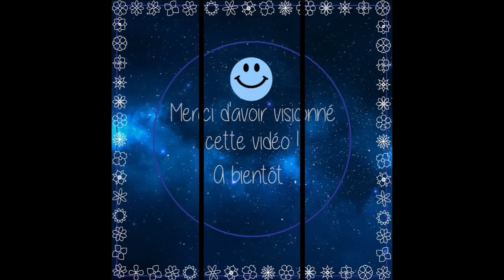TUTO CARTE ❤ INLOVEARTS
Liens:
Voici le lien vers le blog où j'ai découvert cette carte. Finalement c'est une Anglaise et non une Américaine ;-)